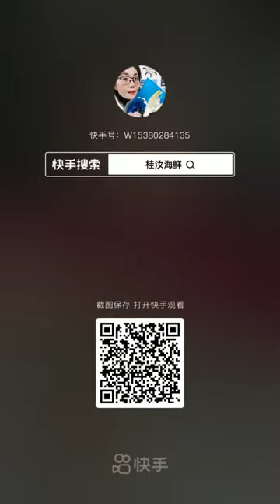Fishermen Eat Seafood | Los pescadores comen mariscos | 漁師はシーフードを食べる | 어부들은 해산물을 먹는다 | กินอาหารทะเลง